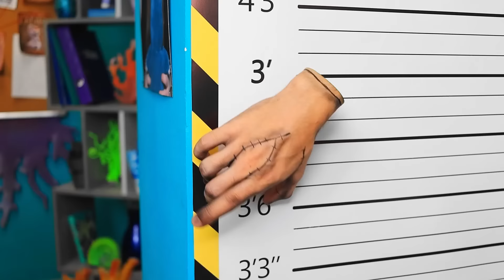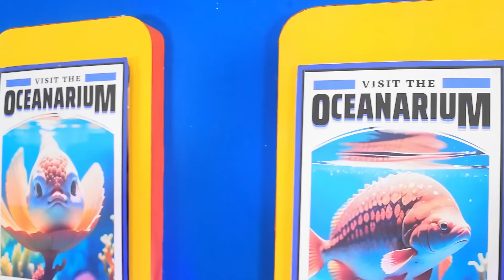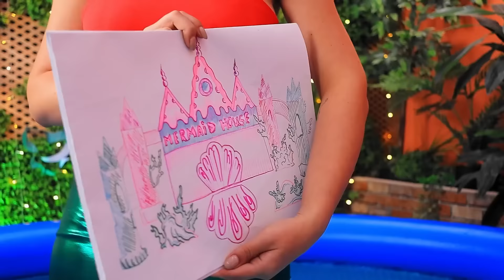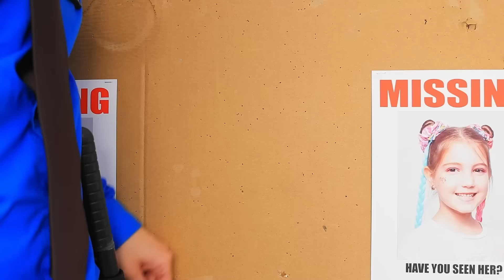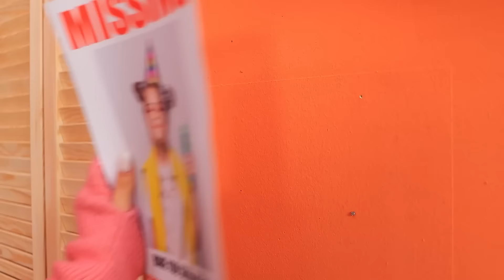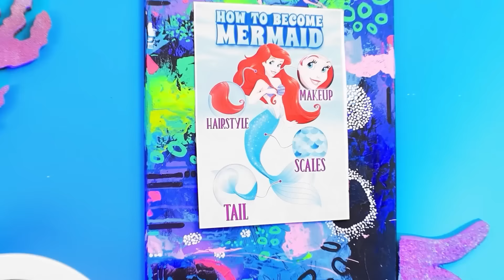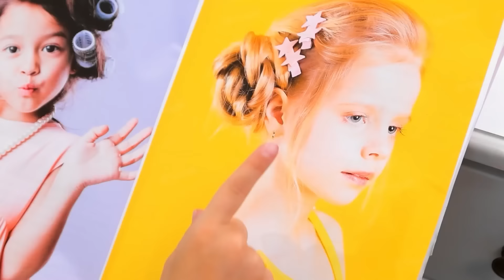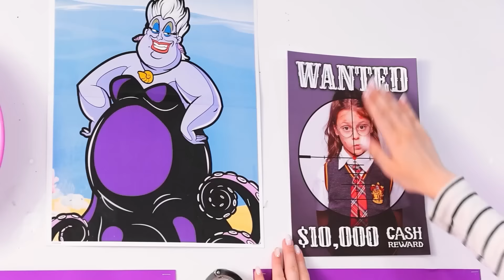Construímos uma Prisão da Sereia Debaixo d'água! Vampira e Mommy Long Legs na Prisão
Mergulhe nas profundezas com nosso mais recente empreendimento, "Construímos uma prisão de sereia debaixo d'água! Prisão para heróis de videogame." Viaje conosco sob as ondas enquanto construímos uma prisão enigmática projetada especialmente para a "Sereia na Vida Real". Mas por que uma “Boa Sereia” como a Pequena Sereia precisaria de uma prisão? Descubra a reviravolta enquanto heróis icônicos de videogame, incluindo uma astuta Vampira e a misteriosa "Mommy Long Legs", são capturadas neste reino subaquático. Elas escaparão ou as profundezas manterão seus segredos para sempre? Mergulhe para desvendar a história e lembre-se de curtir, compartilhar e se inscrever para mais aventuras subaquáticas!